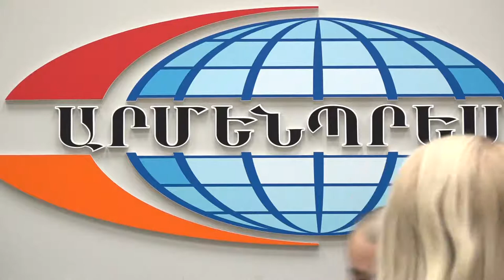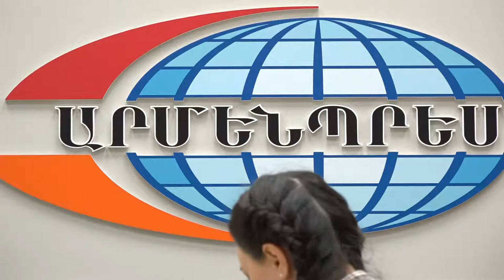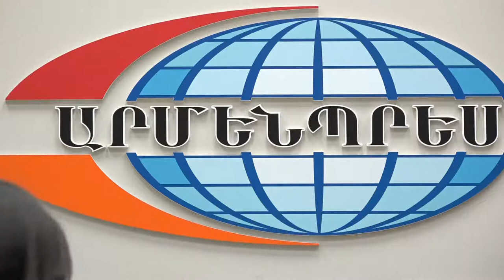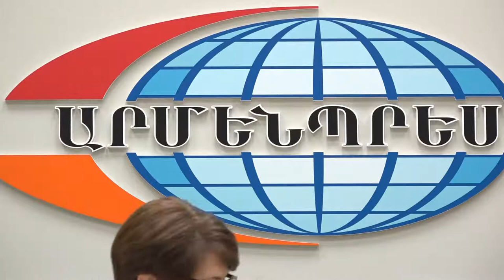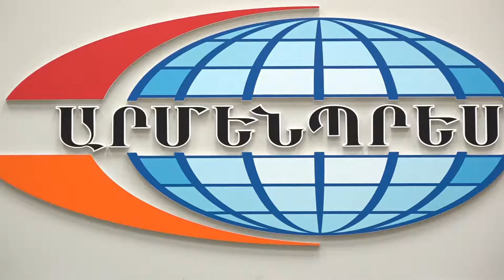Տուբերկուլոզի դեմ պայքարի միջազգային օրվան ընդառաջ. Իրականացվող ծրագրերն ու ոլորտի խնդիրները